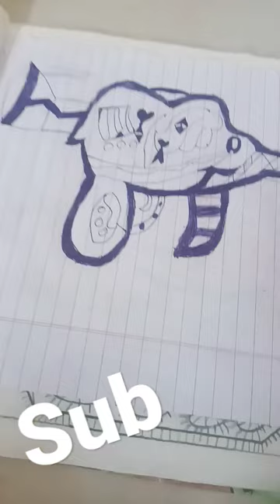February 25, 2023